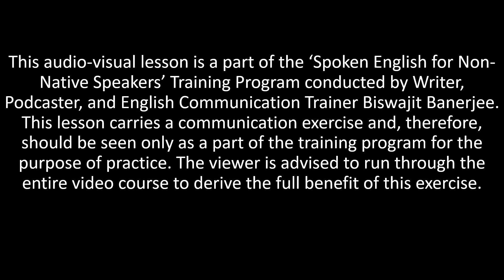SHADOWING EXERCISE 04 - HOW TO FIND PURPOSE IN LIFE PART 03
This audio-visual file is the fourth shadowing exercise in the series of one hundred such files meant to be used for shadowing practice by the students of Biswajit Banerjee’s popular spoken English training program ‘SPOKEN ENGLISH FOR NON-NATIVE SPEAKERS.’ By shadowing these audio-visual files, the learner will improve her fluency to an unprecedented level.

The first 18 of the 100 audio-visual files in this series have been voiced by Biswajit Banerjee himself. His clear articulation of ideas will help the learner shadowing these files develop excellent spoken English skills!

Biswajit is a master orator who has taught spoken English for over two decades. He has pooled all his teaching experience to create the training program ‘SPOKEN ENGLISH FOR NON-NATIVE SPEAKERS.’ One is advised to practice shadowing on this file as a part of one’s overall training. While practicing shadowing on this file will help regardless of whether or not one is following Biswajit’s training program, the learner will certainly stand to gain much more by doing the whole course than by shadowing these files in isolation.

We strongly advise that you join Biswajit Banerjee’s ‘Spoken English for Non-Native Speakers’ Training Program as a live student or follow the entire course available as a video series on YouTube. Of course, joining as a live student will be more beneficial as you will be in direct touch with Biswajit.